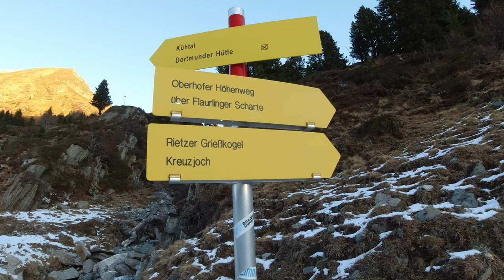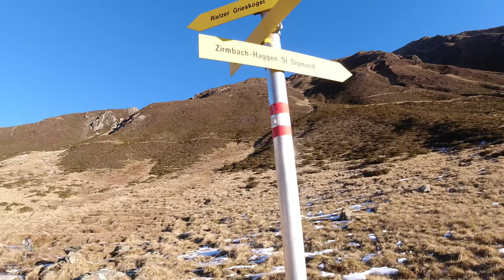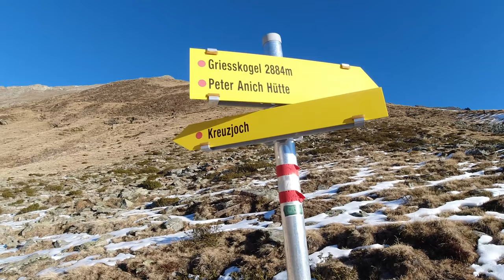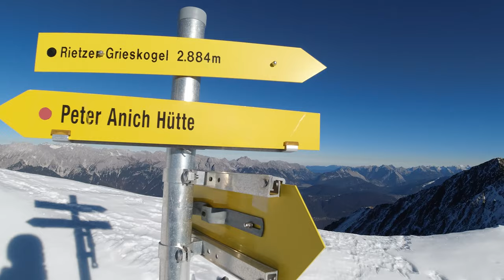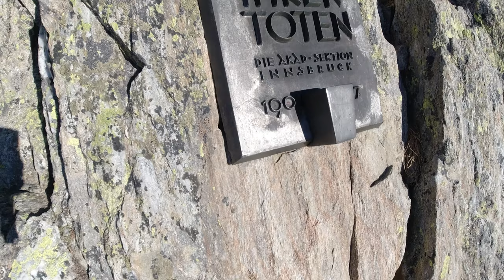RIETZER GRIESKOGEL (2884m) - Wunderschöner Aussichtsberg! | Tourguide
Heute nehmen wir euch mit auf den Rietzer Grieskogel in den Sellrainer Bergen in Tirol. Viel Spaß!

Weitere Informationen zum Video:
Für einen Berg im Kühtai ist der Grieskogel in den Sommer und Herbstmonaten relativ wenig besucht. Vor allem liegt das an dem nahegelegenen 3000er Sulzkogel. Der Grieskogel lädt zu einem herrlichen Weitblick in die Stubaier Alpen ein und auch die Mieminger Berge und das Karwendel lassen keine Wünsche offen!

🔧 Meine Ausrüstung 🔧

Schuhe

Rucksäcke

Technisches